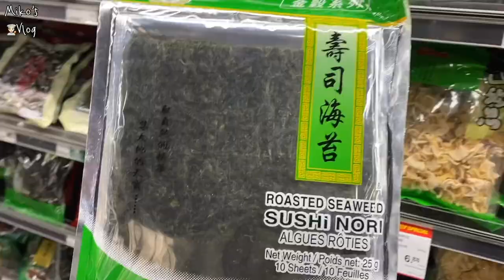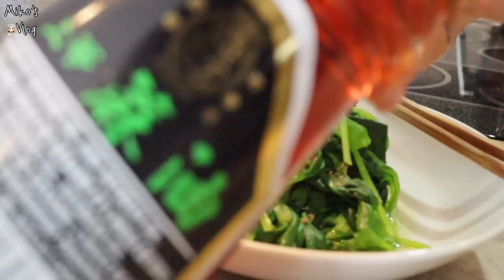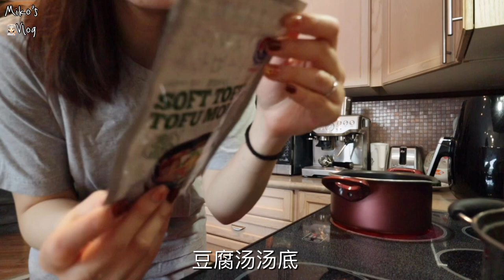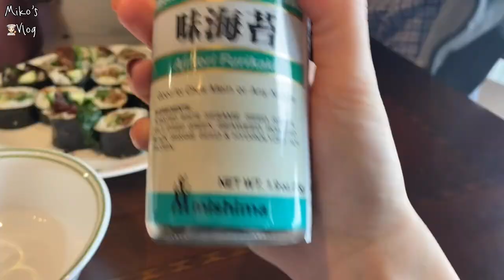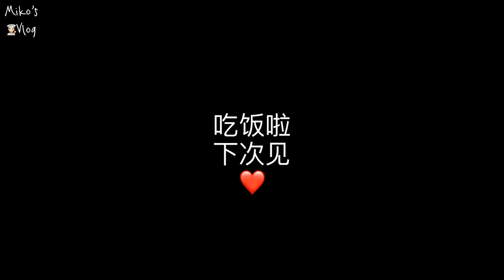Cooking Vlog|简单粗暴做饭做饭做饭吃饭吃饭🍚|一月二月长肉记录